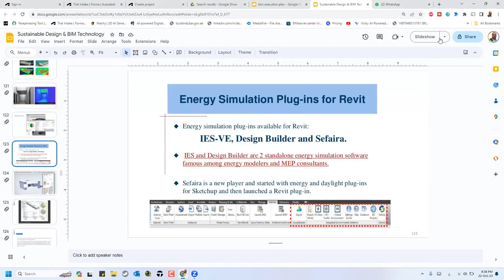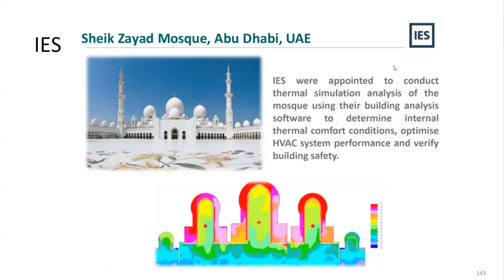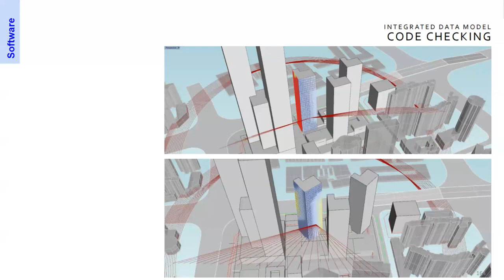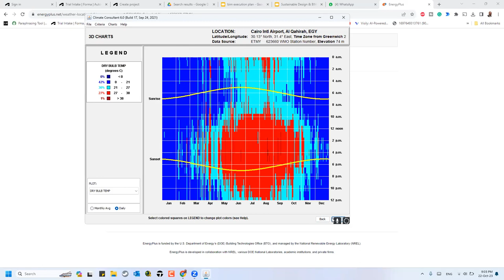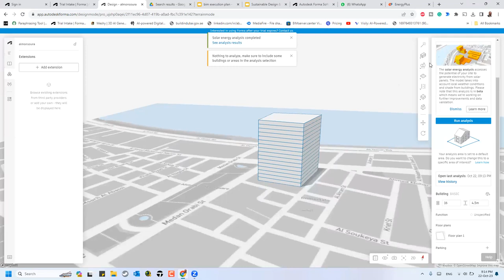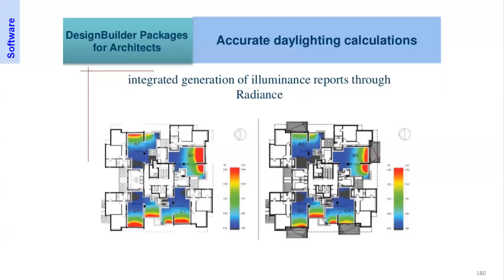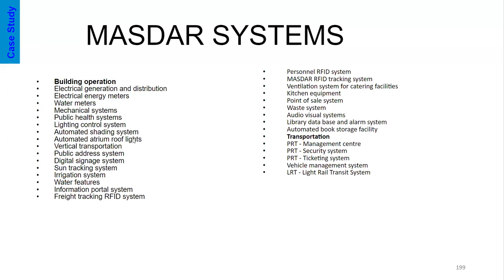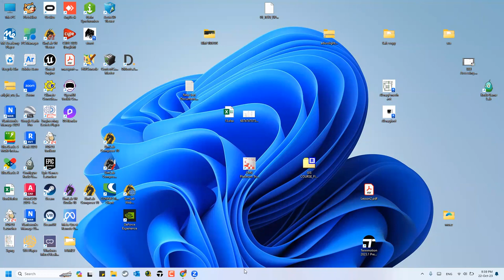003مقرر نمذجة معلومات المباني 3